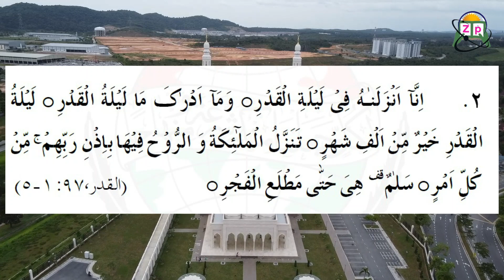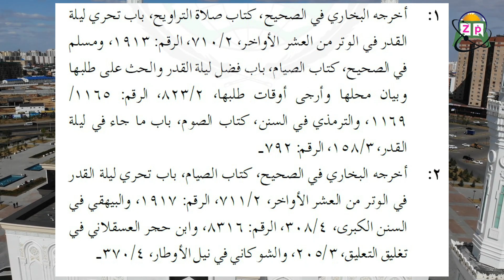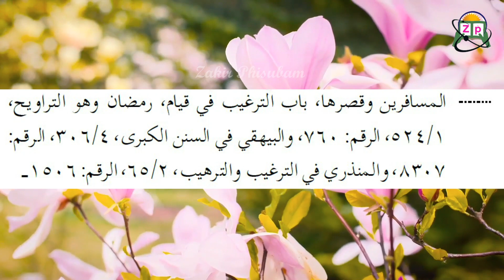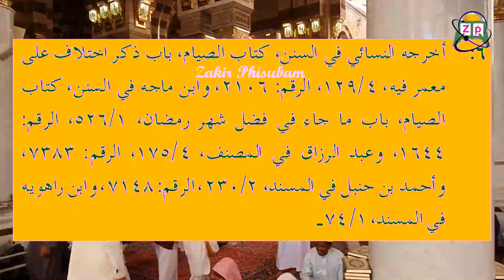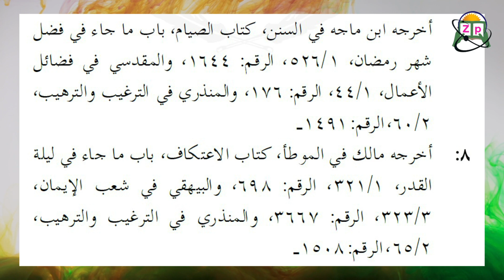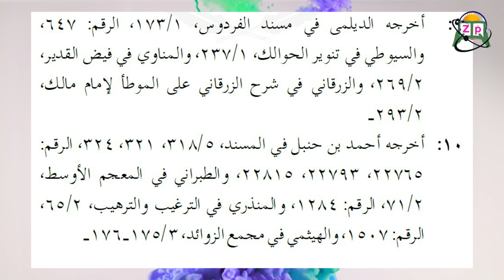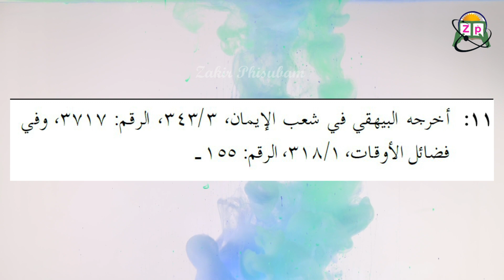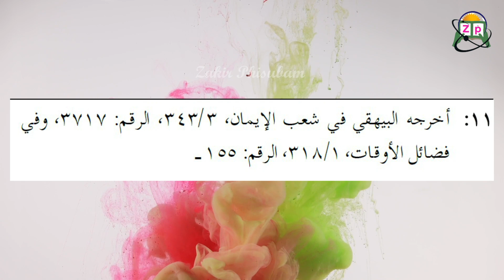Leilatul Qadar gi matik magun sing | Shab-e Kadar❤️ masibu fangbagi kannaba sing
👉Video Asida leilatul qadr hairiba ahing asida ibadat touba matamda kari kannaba fangbage haibage matangdea bayan touri. Bayan sing asibu khangjinduna ALLAH amasung mahaki nungsiba  Rasool (S.A.W.) gi apambada punsi lenba ngamnaba hotnasi. Inshallah!!!

*About me:
Zakir Phisubam channel is the education movement for restless learners.  And we’re not stopping there—as a global nonprofit, we’re relentlessly pursuing our vision of a world where every learner can access islamic education to unlock their potential, without the barriers of cost or location.

👉Please share your feedback in the comment box, karamba topic ta video pambibage amadi karamba pot improve oihanningi haibana chingba sing adu comment da fongdokpiyu.

 Keep Support Our effort & Share Our Videos With your Friends & Family Members for Sadqa-e-Zariya.